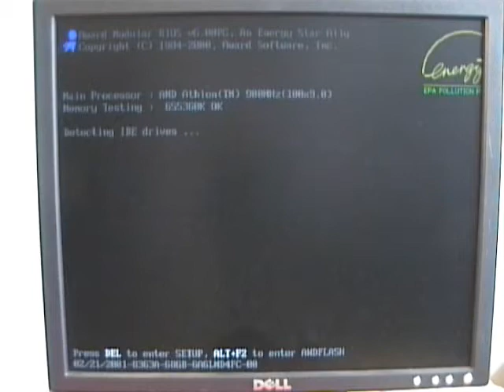Remove and Install a Floppy Drive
In this video I show you how to remove and install a 3 1/2 inch floppy drive.

Do you need IT certification training?